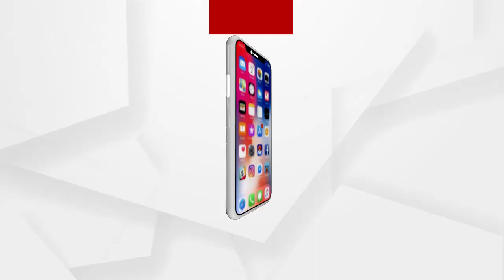ବିଦ୍ୟୁତ୍ ଶୁକ୍ଳ ବୃଦ୍ଧିକୁ ନେଇ ସମ୍ବଲପୁରରେ ପ୍ରତିବାଦ କରିଛି କଂଗ୍ରେସ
ଶୁଣନ୍ତୁ କଣ ପ୍ରତିକ୍ରିୟା ରଖିଛନ୍ତି କଂଗ୍ରେସର ପୂର୍ବତନ ବିଧାୟକ...